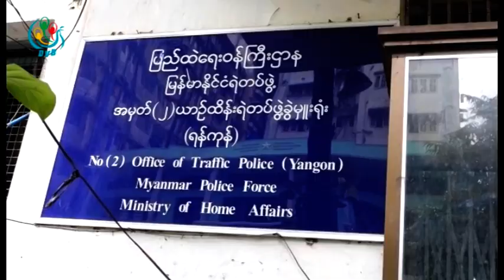DVB - ယာဥ္ေၾကာၾကပ္တည္းမႈေလ်ာ့ခ်ဖုိ႔ ေခတ္မွီမီးပြိဳင့္စနစ္ အေကာင္အထည္ေဖာ္မည္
DVB TV - ယာဥ္ေၾကာၾကပ္တည္းမႈေလွ်ာ့ခ်ႏိုင္ဖို႔အတြက္လာမယ့္ ၾသဂုတ္လကစတင္ျပီးေခတ္မွီမီးပြိဳင့္စနစ္ကိုစတင္အေကာင္အထည္ေဖာ္ေဆာင္ရႊက္သြားမွာျဖစ္ပါတယ္။ ဒီသတင္းကို ခိုင္ပန္းႏု ေပးပို႔ထားပါတယ္။